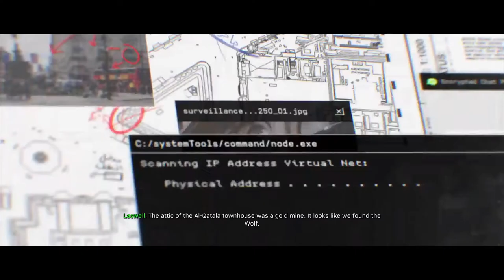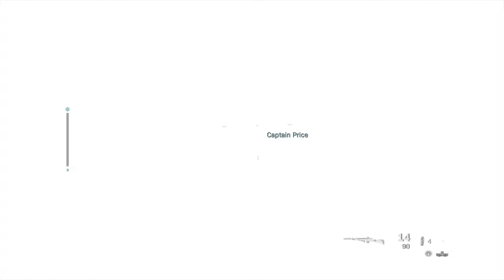Call of Duty®: Modern Warfare®_20200207161933